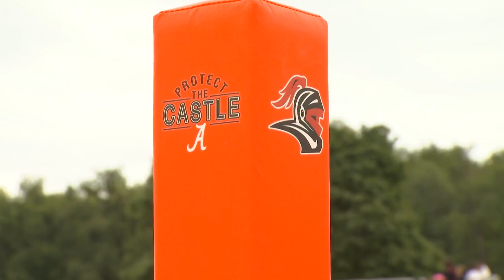Auburn Knights set to challenge Boylan in our "Overtime" game of the week